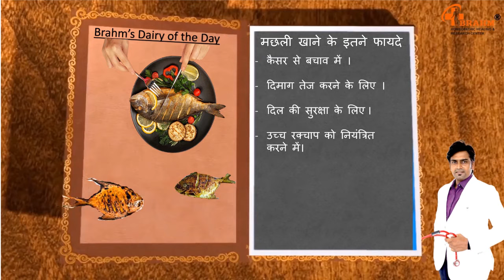मछली खाने के फायदे | मछली खाने के 7 अमूल्य फायदे |देखिये मछली का सिर खाने से क्या होता है|brahmDairy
benefits of eating fish in hindi
मछली खाना
मछली खाने के फायदे
Benifit Of Eating Fish
the benefits of eating fish
advantages of eating fish
fish benefits for human body
advantage of fish
fish benefits
health benefit of fish
health effect of fish
good effect of fish
fish good for heart disease
fish for cancer
fish good for high bp
fish for hair
मछली के लाभ
अच्छी सेहत के लिए मछली खाऐं
benefits of eating fish
देखिये मछली का सिर खाने से क्या होता है

Lab investigation.
Counselling Centre.